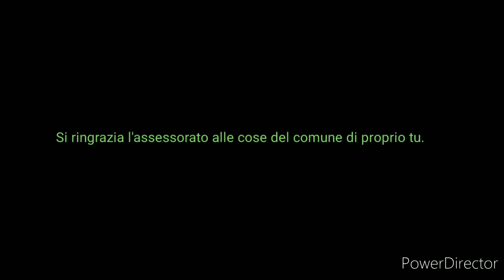GLI ARANCINI NICUZZI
Una canzone bellissima. Anche se non ve lo meritate.